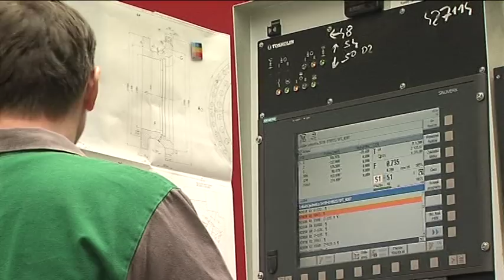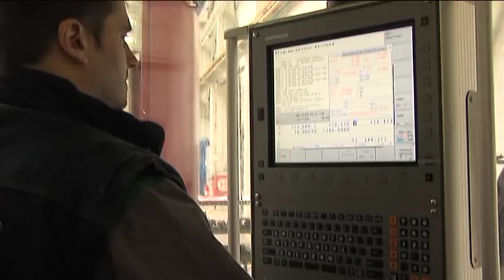ARMATURY Group v TV Hlučínsko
Reportáž o společnosti ARMATURY Group a.s. - výrobci a dodavateli průmyslových armatur, potrubí a příslušenství.